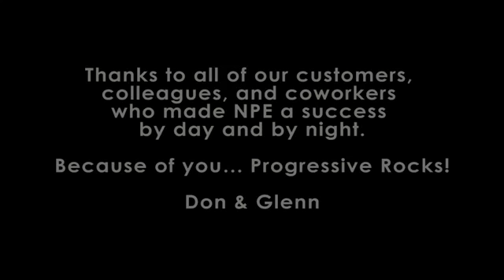Progressive Rock at NPE 2012! performance by RUSHOUR Rush tribute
Rushour Rush tribute band performs The Spirit of Radio by RUSH at the NPE 2012 convention. Reed Hayes, Sean Ghannam, Chad Kulscar